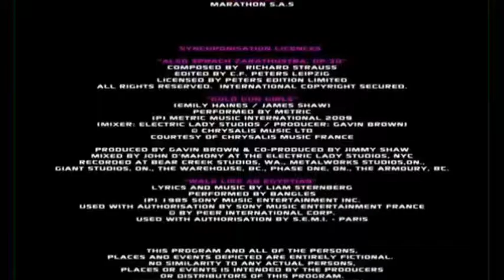Timon and Pumbaa Rewind Totally Spies The Movie